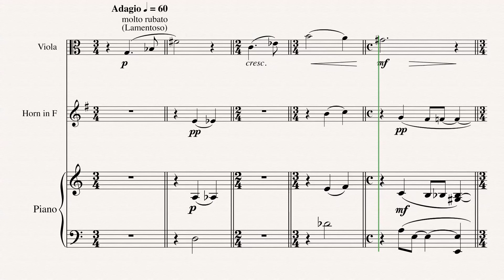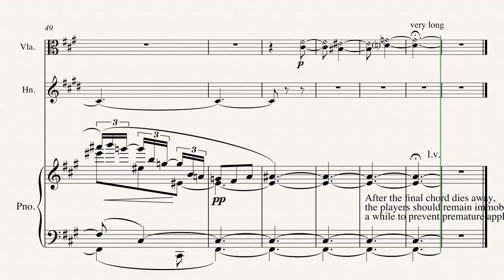Nocturnal no. 2 version for Viola, Horn and Piano